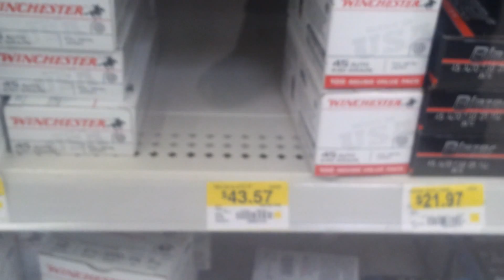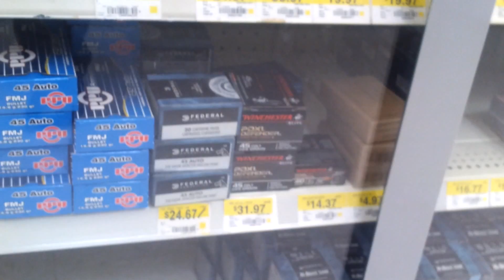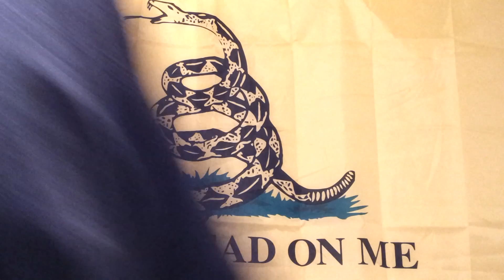Ammo update at Walmart + Giveaway update for the .22lr ammo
Show you guys what I normally see when I go to Walmart. No .22lr and hundred
count 9 mm. At end on the March 17.